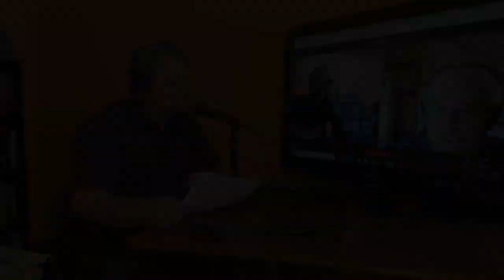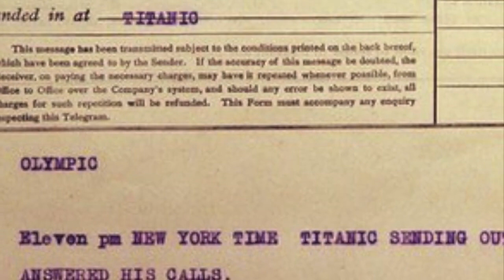What was The Last Wireless Message On The Doomed Titanic?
At 12:15 AM on April 15, 1912, a message rang out across the Atlantic: “CQD MGY 41.46 N 50.24 W.” The message, sent by a Marconi radio operator, came from the doomed RMS Titanic 30 minutes after striking the iceberg that would end the ship’s maiden voyage. In this episode of the Last Wire Podcast, we will be looking into the wireless communications used on the RMS Titanic and the historic story of its wireless operators. We will also look at how this tragic sinking reshaped radio communications for passengers vessels and future amateur radio rules and regulations during a disaster.